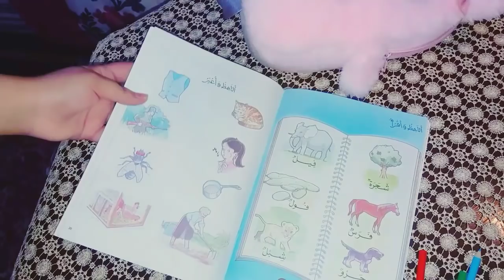نصائح لسفر مريح و ممتع مع أطفالك | كيف تستمتعين برحلتك دون إزعاح أو إحراج ؟